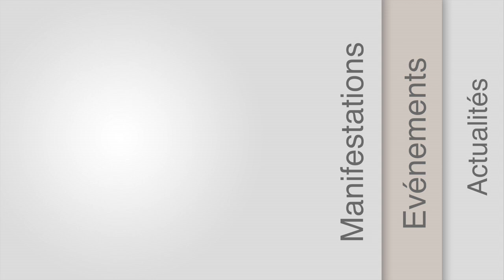Julie Chevalier ne s’installe pas, elle s’arrache !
Création d’un Gaec avec son père, production portée à quatre viandes (bœuf, mouton, porc, volaille), transformation à la ferme, embauche d’un boucher, vente directe : du haut de ses 25 ans, Julie Chevalier va passer à 25 heures par jour à compter de février 2017, date de son installation à Saint-Sulpice (58). PS : elle sélectionne aussi le Suffolk.